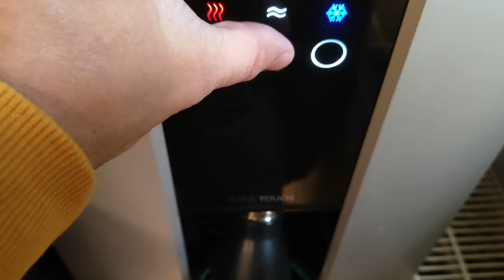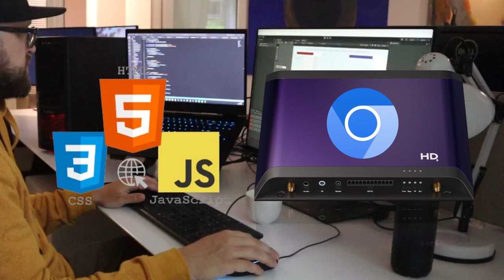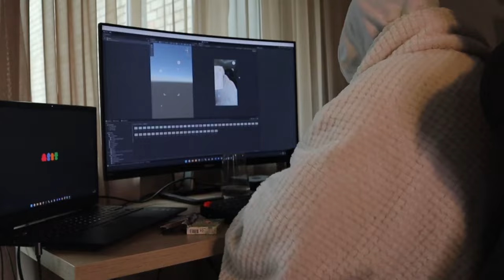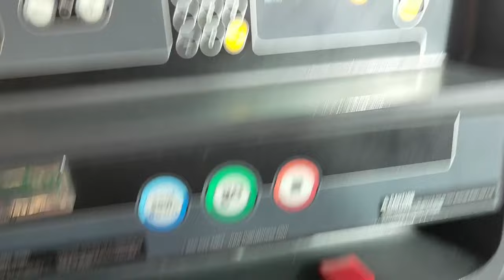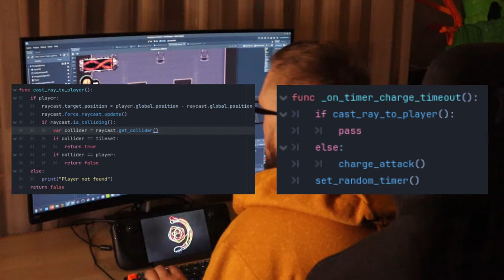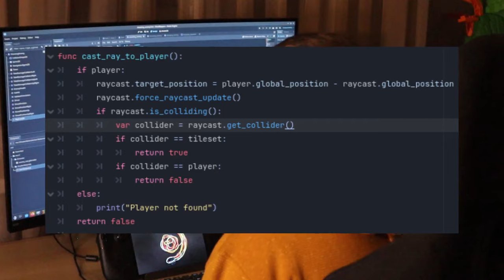A Day in Life: Full Time Game Developer, Dad & Indie Game Dev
In this video I  show You how an average day goes by as a dad, indie game developer and a full time game developer.

0:00 Intro
0:10 Being A Dad
0:24 Being A Full time Game Dev
2:17 Being a Glutton
2:24 Being A Full time Game Dev: Part 2
3:05 Being A Dad: Part 2
3:15 Being a Human
3:53 Being a Dad: Part 3
4:28 Being an Indie Game Dev
6:26 Finish
6:37 Outro

About me:I'm MadR, an indie game developer and self-taught programmer. This channel is where I share my GameJam entries, DevLogs of my ongoing projects, and document my journey as an emerging game developer.

Tools I use: My primary development tool is the Godot engine, which I run on my Steam Deck.

For creating art, I rely on Aseprite for pixel art and Krita for the rest of the artwork. These tools are integral to my process.

For my main Job I use Unity as well as BrightSign media player for web programming and web based games or exhibits.

Task management is handled through Trello, employing a Kanban-style approach to keep my projects organized and on track.

Join me on this unique development journey where I push the limits of game creation with a Steam Deck.